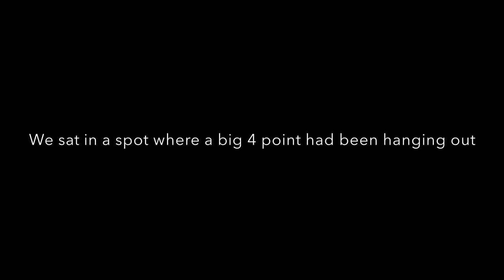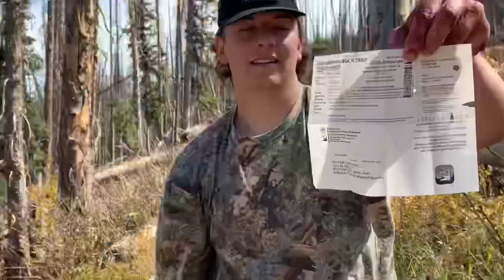Utah 2020 Muzzleloader Deer Hunt!! SHOTS FIRED!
This is my 2020 Muzzleloader Mule Deer Hunt. This was my first time shooting at an animal with a muzzleloader and my second ever time shooting a muzzleloader!! Along with this being my second mule deer and biggest to date!!!

Huge shoutout to my best friend and his dad for guiding me and providing us a place to stay! So hyped that we got to experience this together!!

Also super grateful that my little brother and my dad were able to witness this and be there with me!!